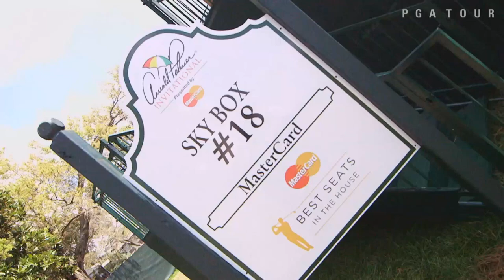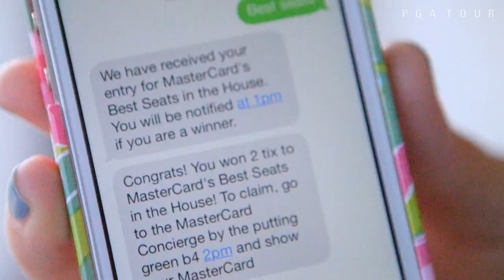Best Seats in the House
MasterCard cardholders were given priceless surprises during the first round of the Arnold Palmer Invitational Presented by MasterCard. .